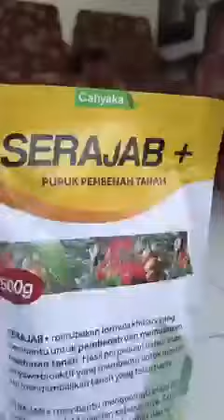Agar tanaman subur dan berbuah lebat